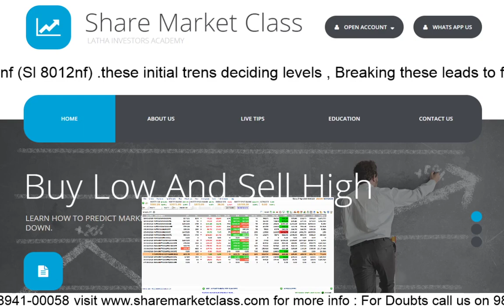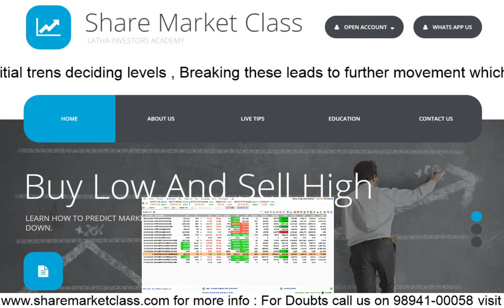Nifty futures intraday trading levels